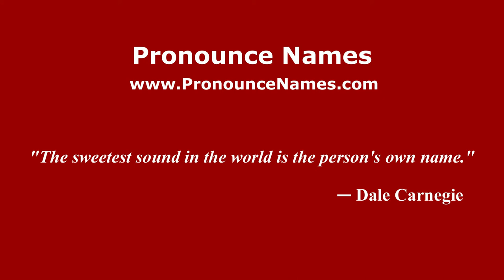How to pronounce César-Auguste (Spanish/Argentina) - PronounceNames.com